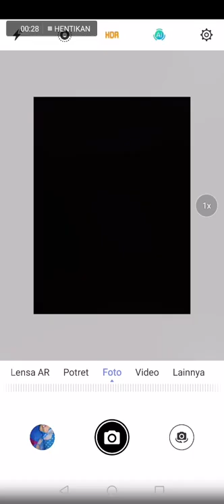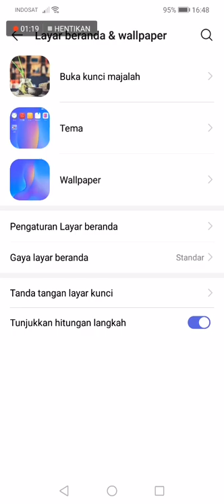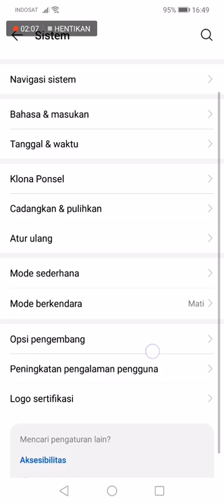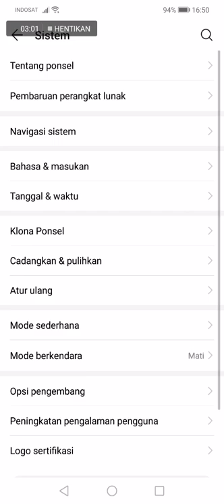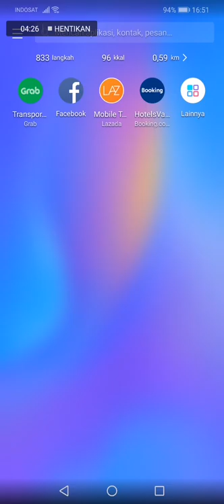Huawei Nova 3i Update Android Pie EMUI 9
buat yang belum mendapatkan update emui 9 di hiawei nova 3i nya langsung saja ke aplikasi hicare lalu klik menu update nanti akan ada keterangan system update terbaru.